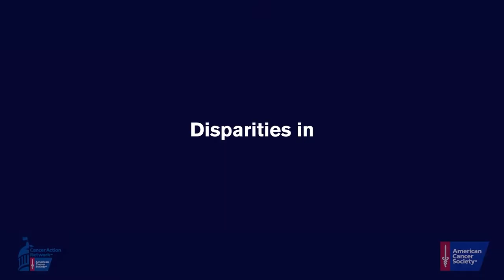Medicaid in the US Territories: How Inequitable Funding Exacerbates Health Disparities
View the full webinar from our September 30th, 2021 event exploring the role of Medicaid in the US territories and the impact of unstable and inequitable funding. This event includes stories of Medicaid enrollees, health care professionals and territorial leaders in Guam, Puerto Rico and the US Virgin Islands.